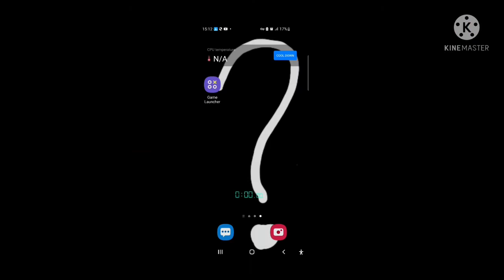The dadish confusion and struggles